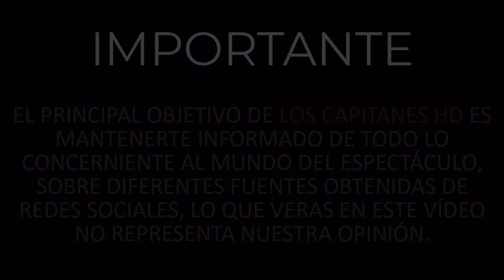Ella podría protagonizar la nueva telenovela de Televisa junto a Gabriel Soto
Se planea comenzar con las grabaciones en agosto.

‘¿Te Acuerdas de Mí?’ Es la nueva telenovela de Televisa bajo la producción de Carmen Armendáriz, que es una versión mexicana de la telenovela turca ‘Reina de la Noche’; y desde hace unas semanas se han dado detalles del elenco que formará parte de la nueva producción.